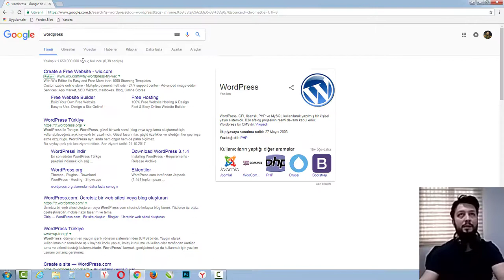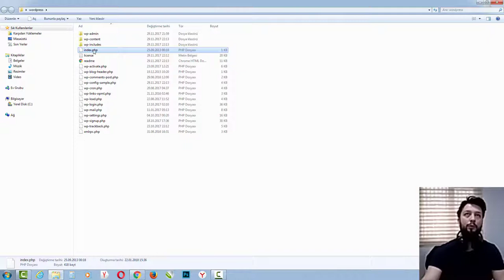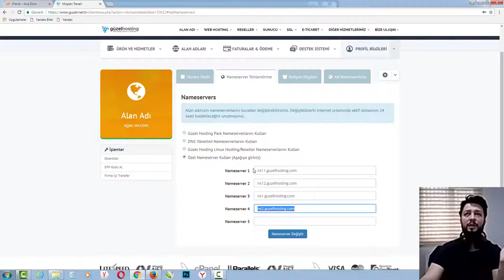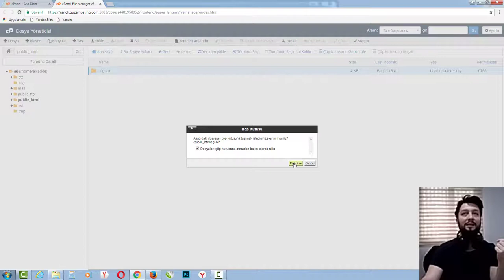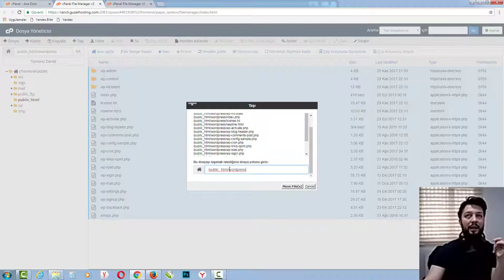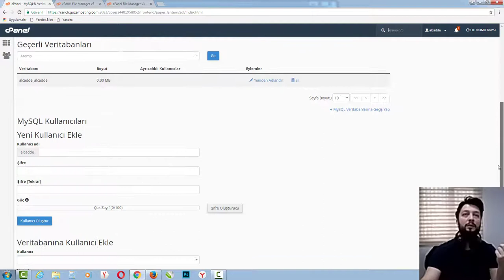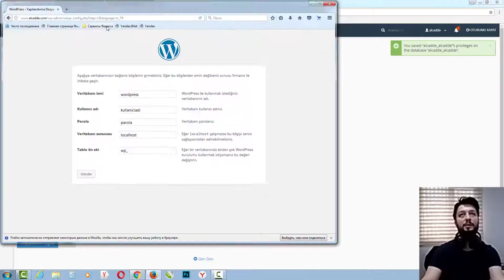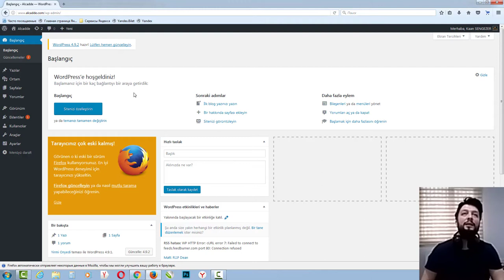Site Kurulumu (Online Satış Sitesi Kurma)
Online satış sitesi kurmak için videoları izleyip uygulaman yeterli.
Bu videoda site kurulum dosyalarını hostingimize atmayı gösterdim.

Diğer online satış sitesi yapımı videolarını izlemek için aşağıdaki linke tıklayabilirsin.

Online satış sitesi kurma, site nasıl kurulur, site kurulumu, e-ticaret sitesi kurma,